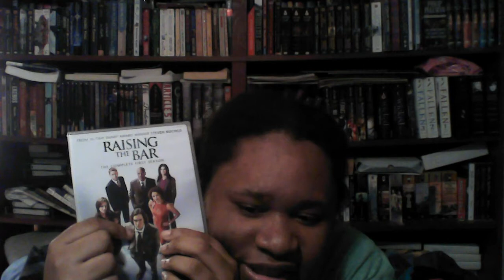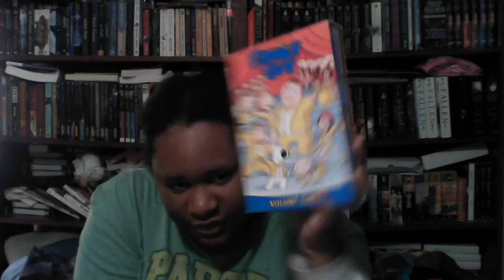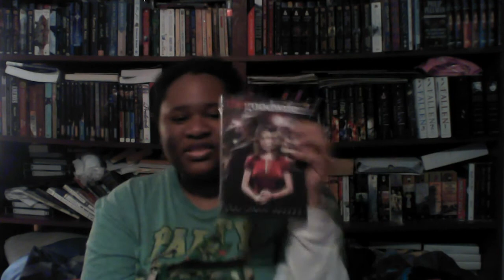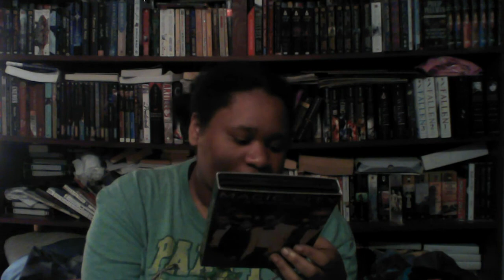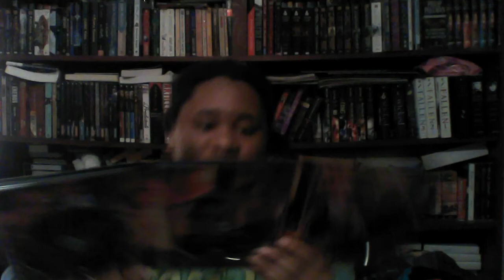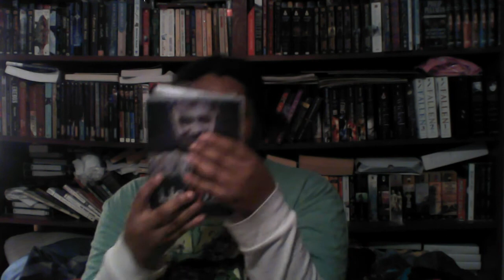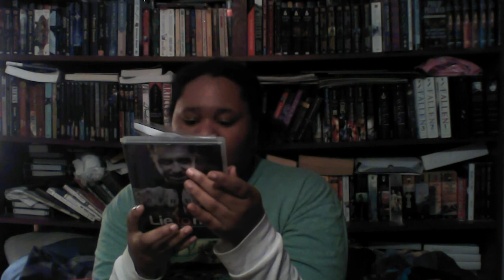T.V. Show Haul #3 - (12/26/2012)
Any Requests? Let Me Know :D